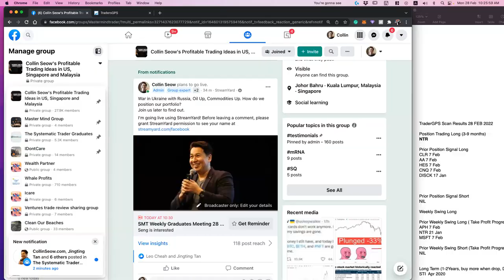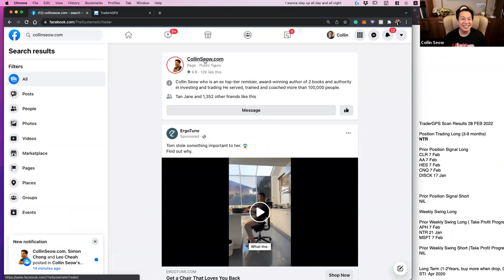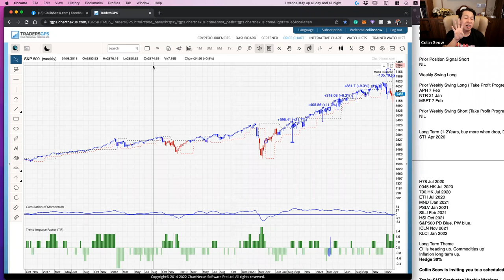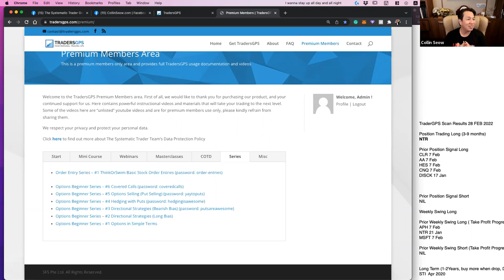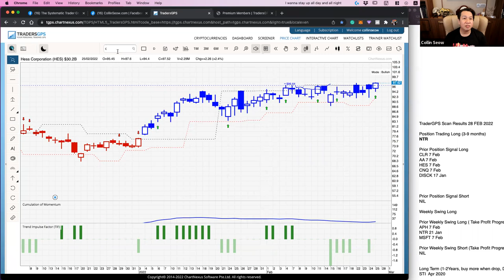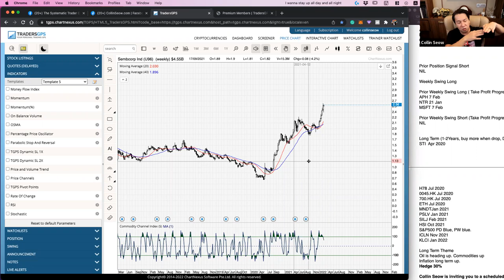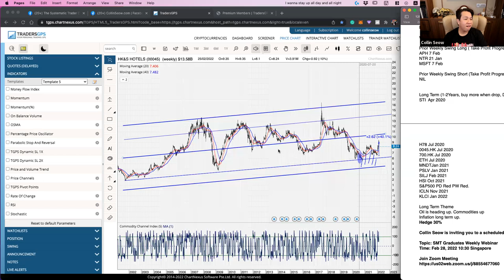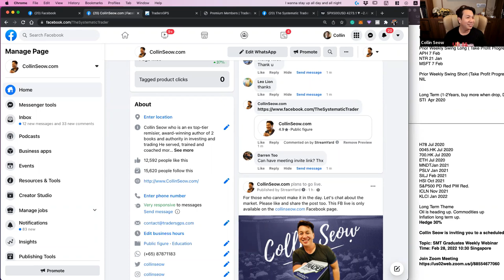The Systematic Trader Webinar 28 February 2022 by Collin Seow